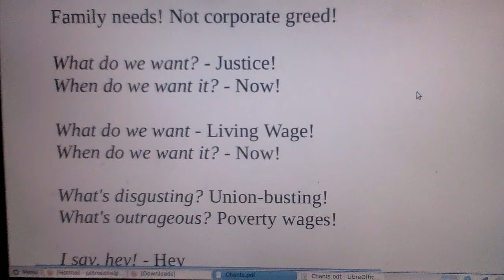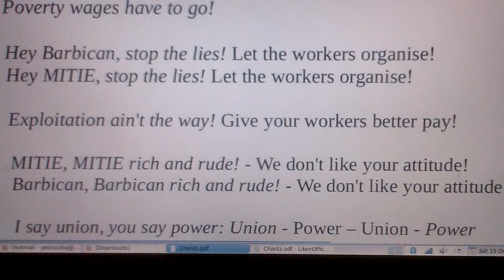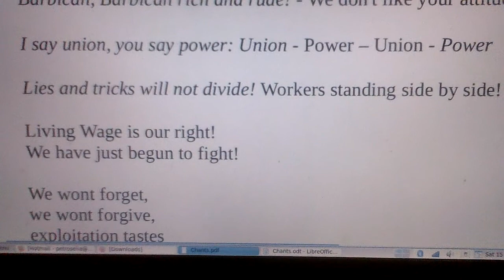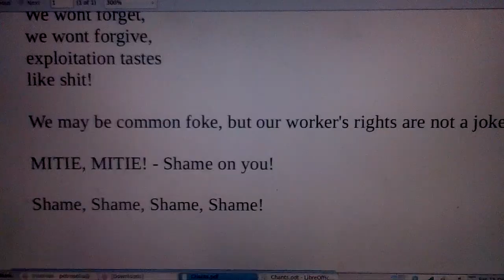IWGB chants for justice at chrismas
chants for protest